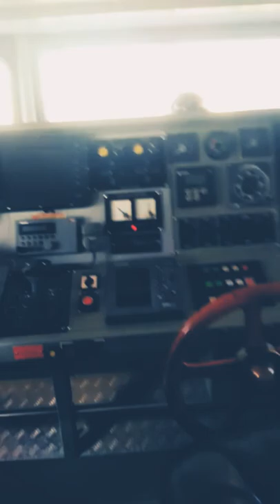🚢 cruise ship |sea ship accident video